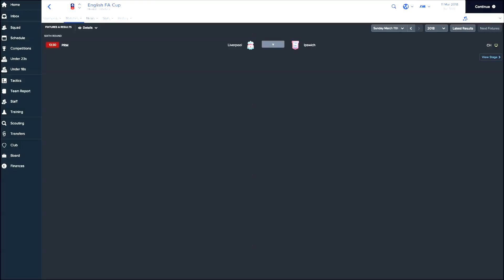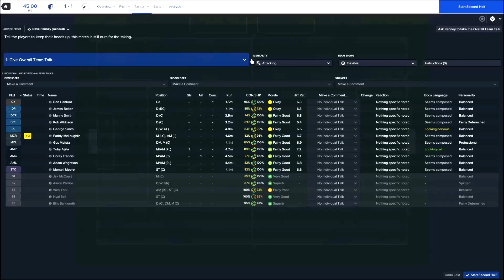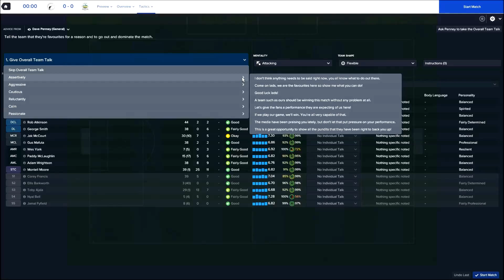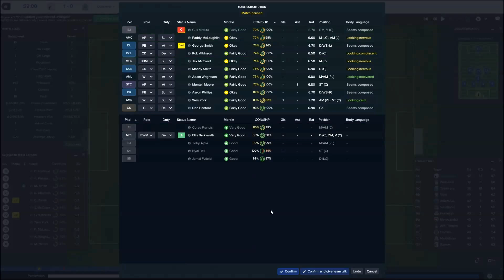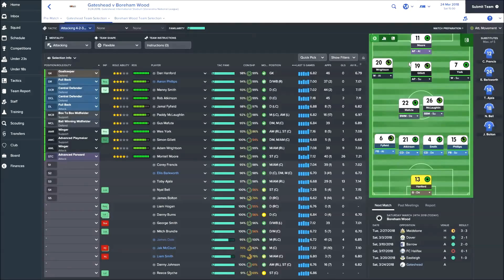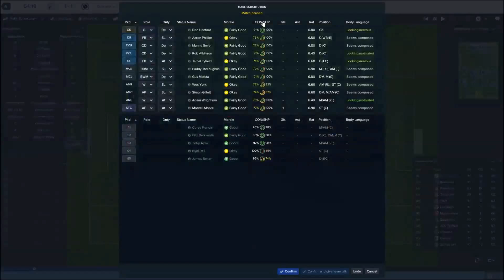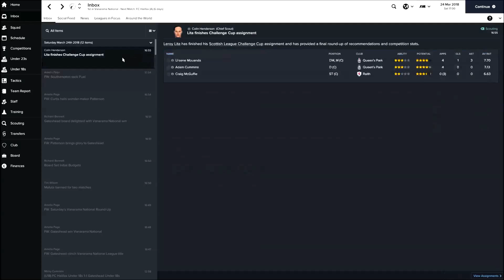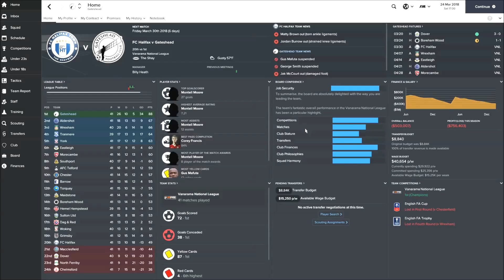Football Manager 2017 Started From the Bottom - Gateshead FC - S2 E11 - This is it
Welcome to my latest Football Manager 2017 video with Gateshead Football Club.